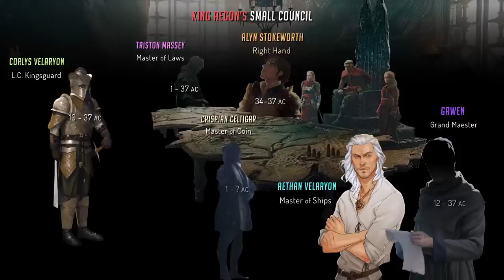The First Small Council (A Song of Ice and Fire)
King Aegon Targaryen's first advisors after the conquest